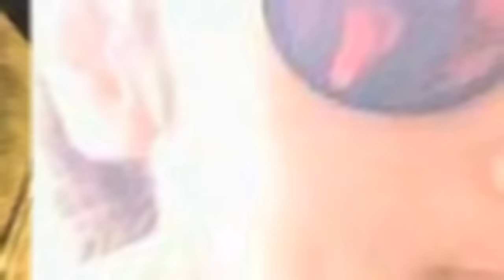Kapoor And Sons Trailer 2016 ft Alia Bhatt, Sidharth Malhotra, Fawad Khan Review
Kapoor And Sons Trailer 2016 ft Alia Bhatt, Sidharth Malhotra, Fawad Khan Review - Since the first look poster of Karan Johar's Kapoor And Sons has been released, we are waiting desperately for its trailer. And the day has arrived, when you don't have to wait anymore because the trailer is right here. And it’s nothing a spot on entertainer! With an ensemble cast of actors like Rishi Kapoor, who looks adorable in his old man, daddaji get up, Rajat Kapoor and Rachna Pathak Shah – this one will surely win your hearts!It’s a quintessential Dharma film; high on emotion, family drama, grandeur, style, foot-tapping music but above all, loads of love!